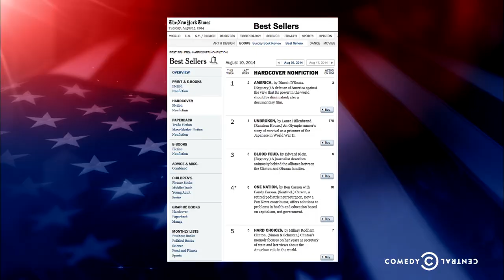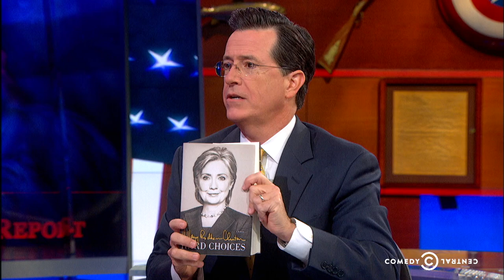The Colbert Report - "Hard Choices" - Hillary Clinton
After engaging Stephen in an epic name-dropping battle, "Hard Choices" author Hillary Clinton prompts him to make an important decision.

About The Colbert Report:
As America's most fearless purveyor of "truthiness," Stephen Colbert shines a light on ego-driven punditry, moral hypocrisy and government incompetence, raising the bar for political satire.